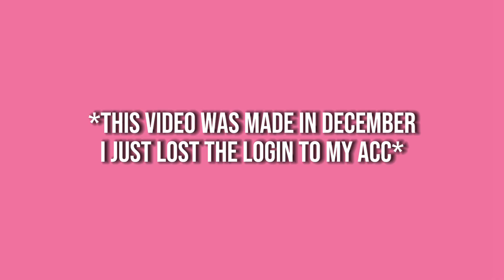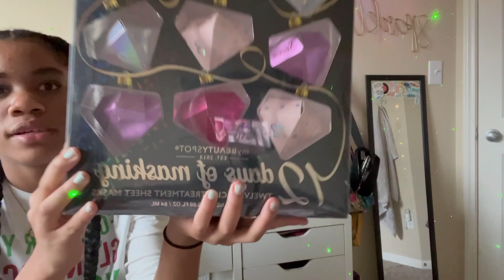WHAT I GOT FOR CHRISTMAS | 2023